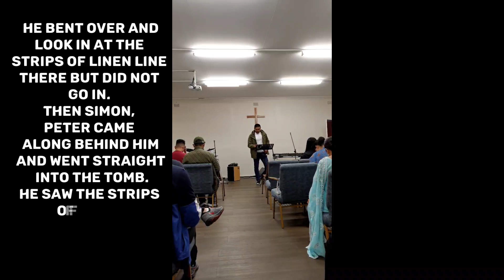Highlights of Ressurection Day | 17.04.2022